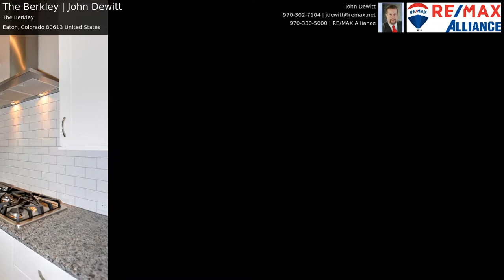The Berkley | John Dewitt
The Berkley features 1733 sq ft with 3 bedrooms, 2 bathrooms, and a full unfinished basement. Additional features include wood floors, A/C, granite countertops, full tile backsplash, stainless steel appliances, 42" upper cabinets with crown molding & hardware, full tile shower in master bath, 3-CAR GARAGE IS STANDARD, and the list goes on!